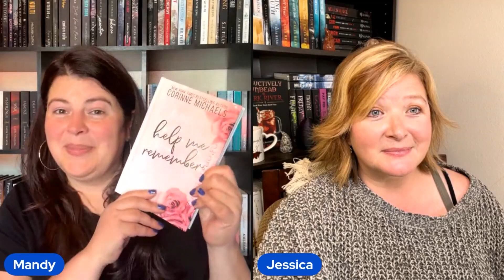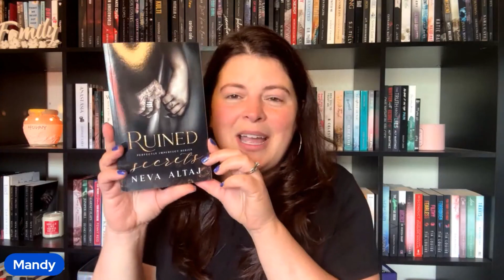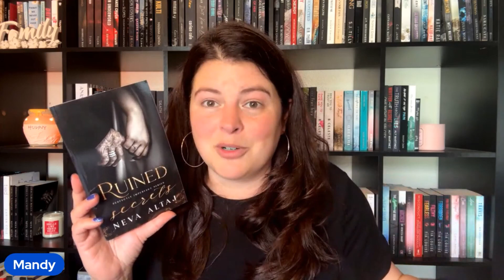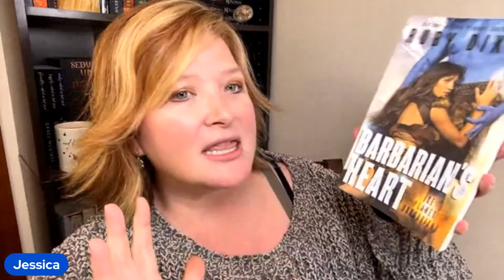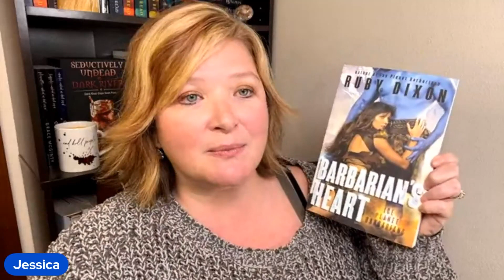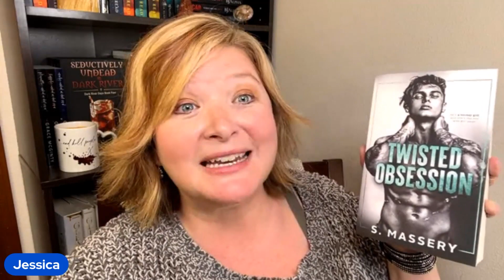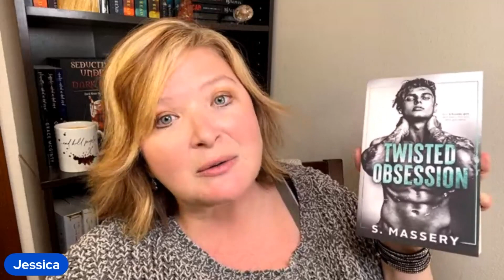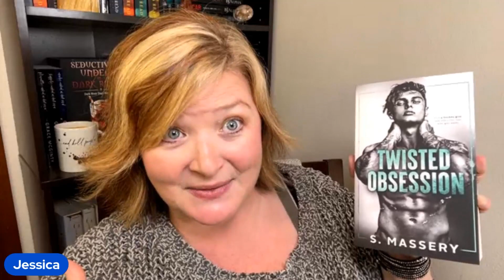Amnesia Romance Recs, Books You Won't Forget Any Time Soon!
We love amnesia romance recs, they are always full of emotion and angst. Check out our top 12 romance recs for the amnesia trope.

Black Floral Reading Journal
Black Floral Trope Journal
Black Floral TBR Journal
Pastel Reading Journal
Pastel Trope Journal
Pastel TBR Journal

Mandy's Amazon Wish List: